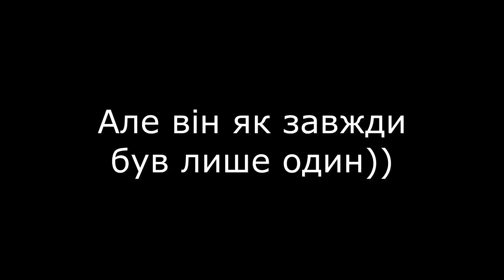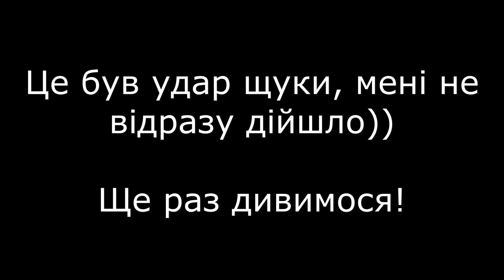Всадив справжнього ставкового звіра на спінінг з берега, бій був не рівний. Риболовля в квітні .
Чат для спілкування по рибалці
我把一隻真正的池獸放在岸邊旋轉，戰鬥並不平等。四月釣魚。
I put a real pond beast on spinning from the shore, the battle was not equal. Fishing in April.
Всадил настоящего прудового зверя на спиннинг с берега, бой был не ровный. Рыбалка в апреле.